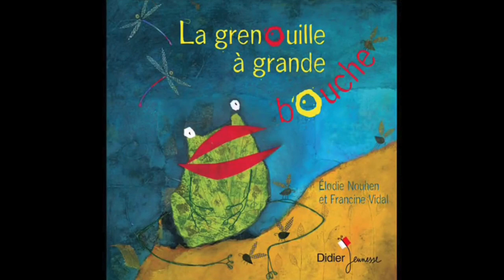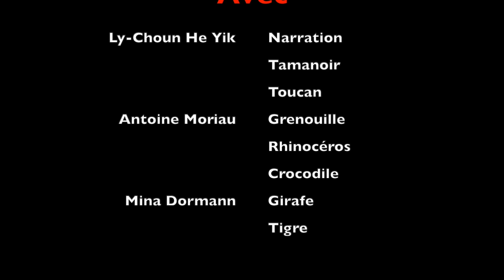La grenouille à grande bouche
Une grenouille, ça mange quoi? Des mouches évidemment!
Mais elle en a assez et cherche de nouvelles gourmandises à déguster!

Suivez-la dans son aventure et ses rencontres étonnantes!